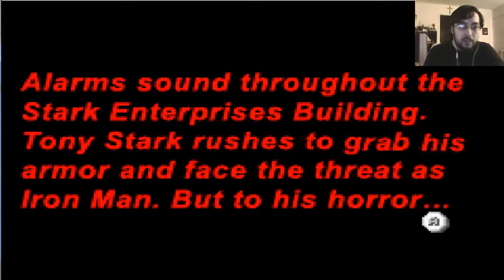Hero Time: Invincible Iron Man #1 - Death of Iron Man Montage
Jessie plays Invincible Iron Man for Gameboy Advance with a lot of deaths!